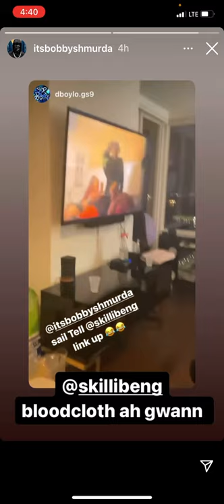Bobby Shmurda gifts Quavo Gang Chain - Pure VVS -